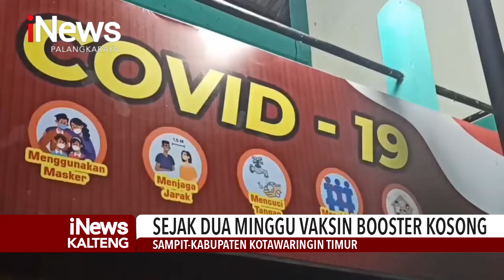SAMPIT, SEJAK DUA MINGGU VAKSIN BOOSTER KOSONG